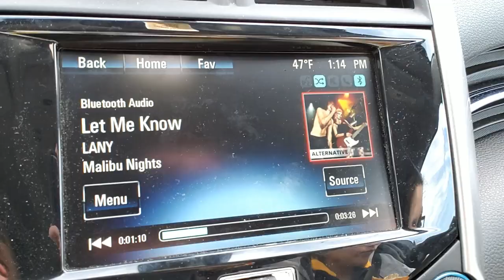LY Vlogs #36 | The Time We Went to a Sabres Game!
Ashley, Abby, Kristine and I went to Church, then Kristine and I went to a Sabres Hockey Game!